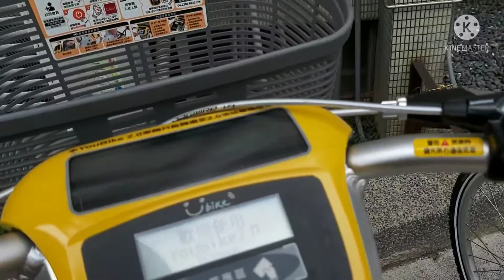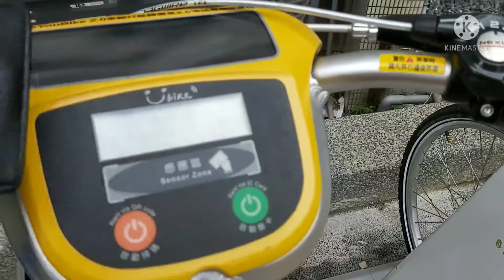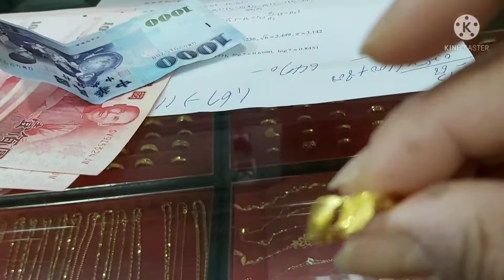Emas indo Patah dipatri berubah warna Hitam ?|| Tukar tambah DiToko emas Taiwan 24 K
Tukar tambah Emas Taiwan 24 K
Emas indo patah dipatri Ditoko emas Taiwan berubah warna Hitam
Imlek ditaiwan 2022